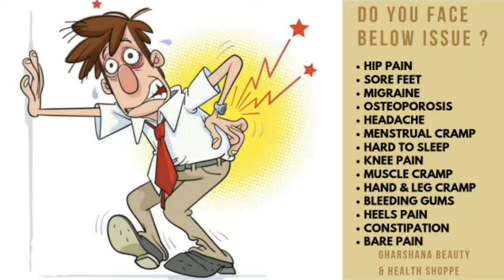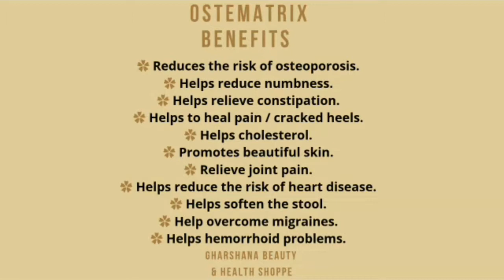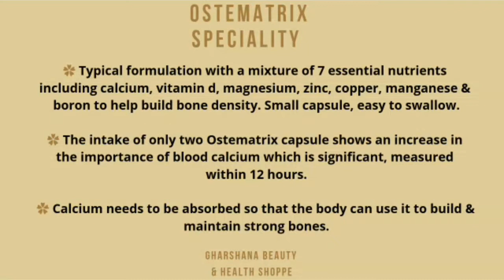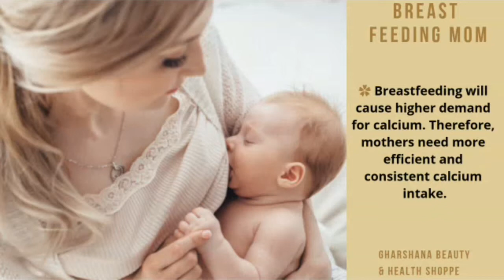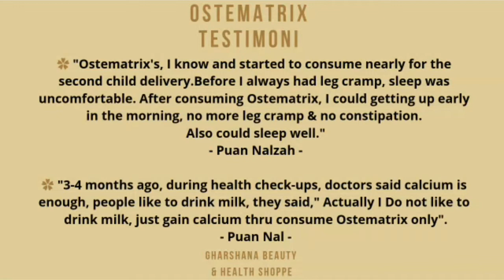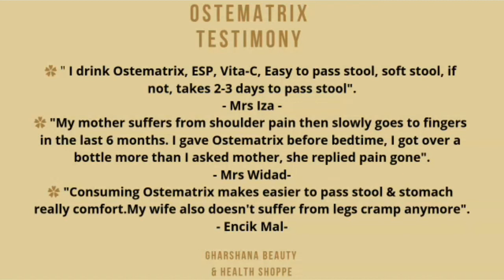The Importance Of Calcium | The Health Benefits Of Calcium | Ostematrix Shaklee Supplement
The Importance Of Calcium | The Health Benefits Of Calcium | Ostematrix Shaklee Supplements.

This Video Describes How To Overcome Heel Pain, Muscle Cramp , Body Pain, Menstrual Cramp during period ,Constipation, Osteoporosis, Migraine, Leg & Hand Cramp, Back Pain With (Calsium Shaklee Pill) Ostematrix.

Believe me from my experience and family members after taking Shaklee Calcium pills this can help ease the problem. My customers are making orders repeatedly from me. You try it!

For Any enquiries /To place order of Shaklee Products, Please click below link for direct whatsapp

✦ Gharshana Beauty & Health Shoppe Channel

✦ Facebook - Gharshana Beauty & Health Shoppe